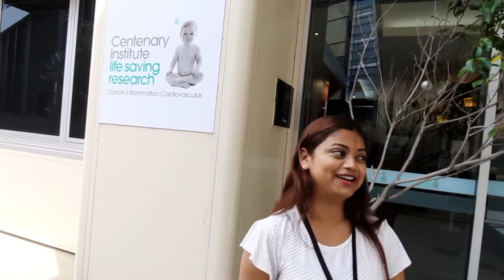Day in the Life of a PhD Student - Shatarupa Das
Have you ever wondered what it's like to be a science student? Shatarupa Das, PhD candidate at the Centenary Institute and UTS, shares a typical day.

She works in Prof Phil Hansbro team, at the Centenary UTS Centre for Inflammation, looking for better outcomes for COPD patients. Her PhD investigates mitochondrial dysfunction as a possible target for treatments.

Fun and smart, thanks Shatarupa!